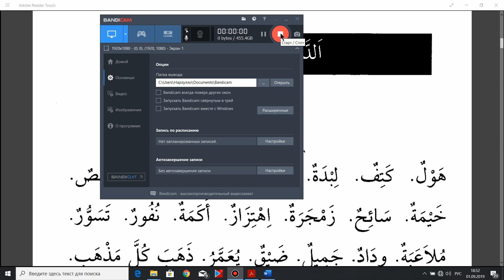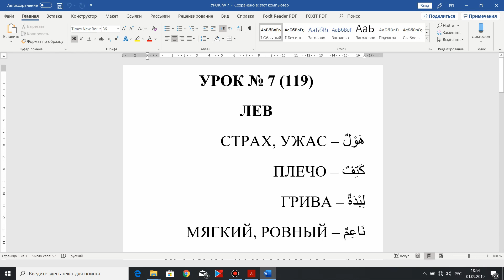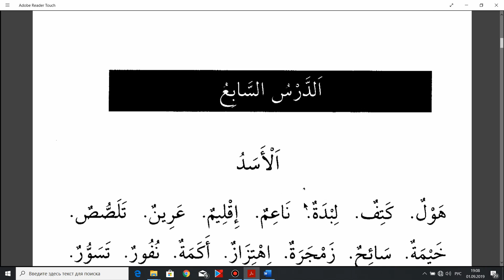Арабский язык. "Мабда-уль-кираат". Часть 3. Урок № 7 (119).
Если Вы желаете поддержать мой канал, то буду рад. Номер Сбербанк карты: 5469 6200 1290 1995.